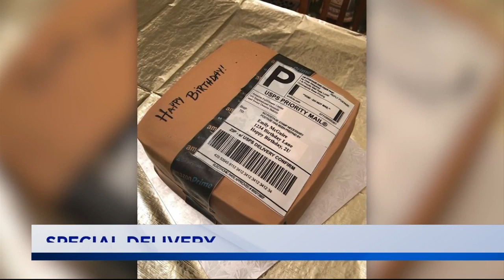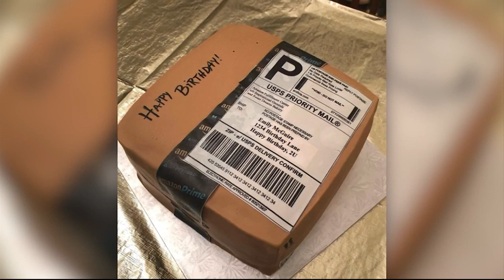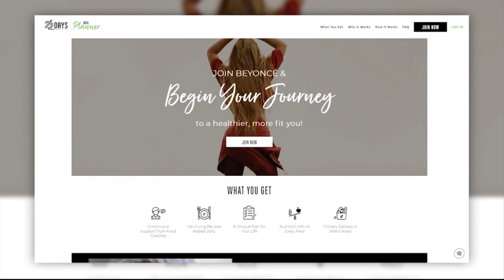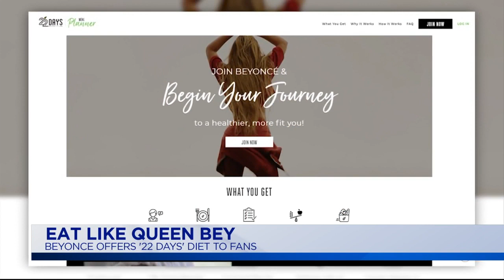Live With Hayley: Hot Topics: July 26, 2019